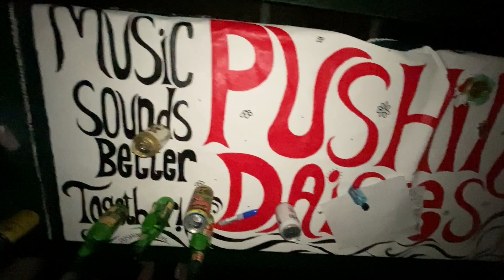Pushing Daisies Halloween Show @ Christie Pits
Smol's first show was held Oct 30, 2021 at Christie Pits park in Toronto and featured Pushing Daisies and The Get Alongs. It was a crazy time.

Shot and edited by Sidia Atabales-Schnitzler